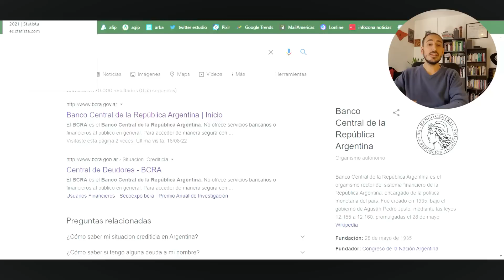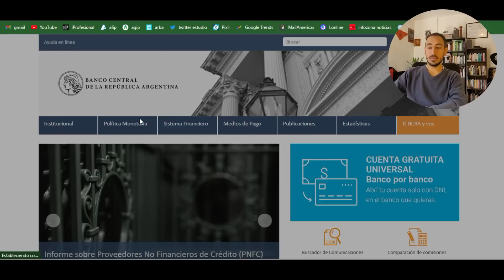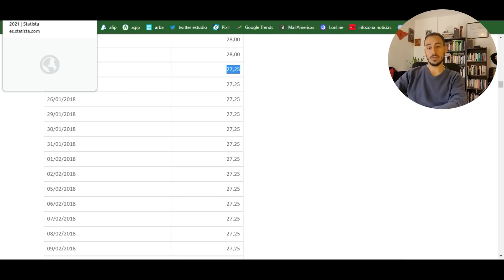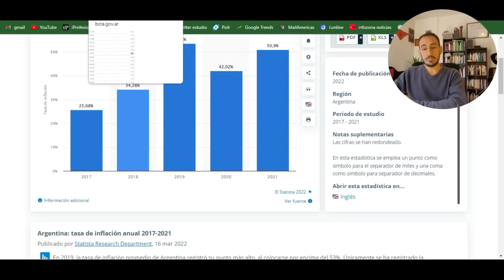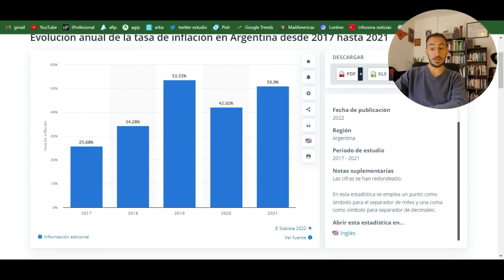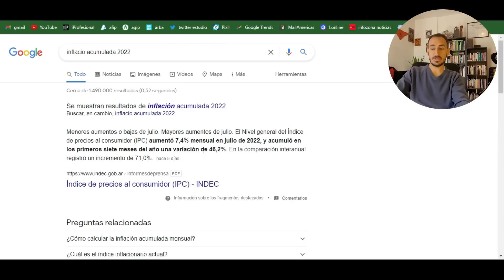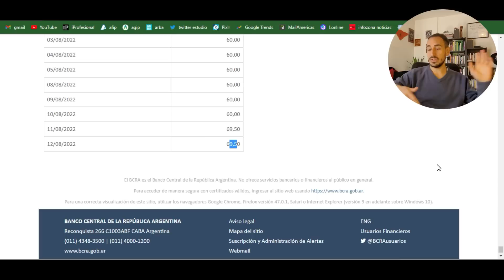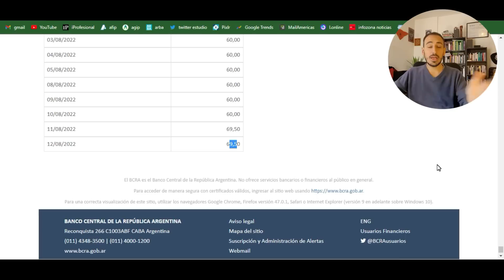Puede bajar la TASA DE INTERES DEL PLAZO FIJO? Que pasó años anteriores? Comparamos con la INFLACION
La TASA de INTERES del PLAZO FIJO puede bajar? Que pasó años anteriores? Comparamos con la INFLACION